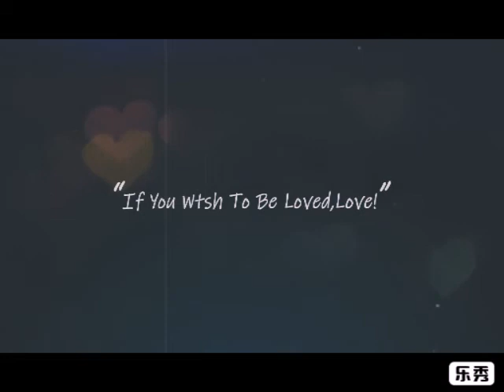Kento Nakajima 💙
Video made by me for Kento Nakajima with love 💙😁